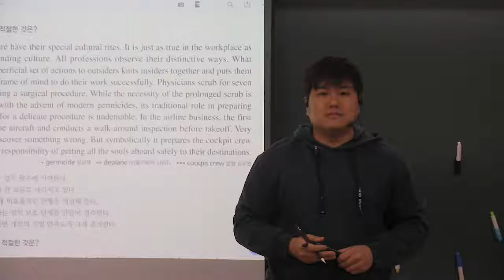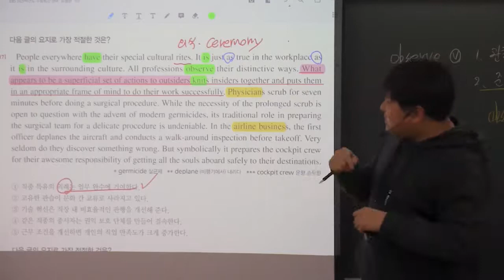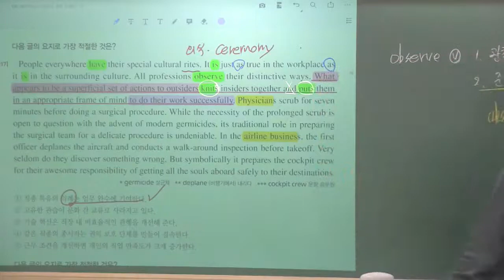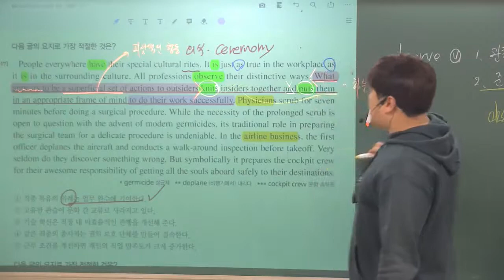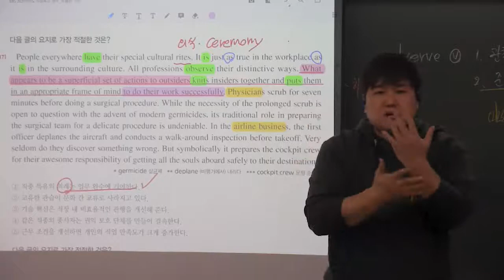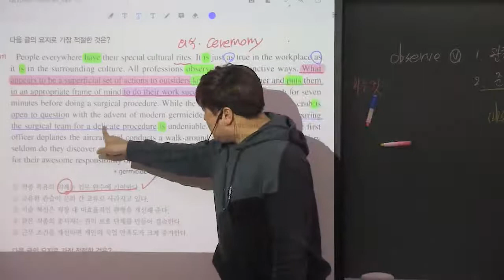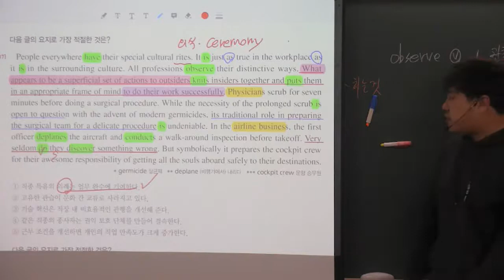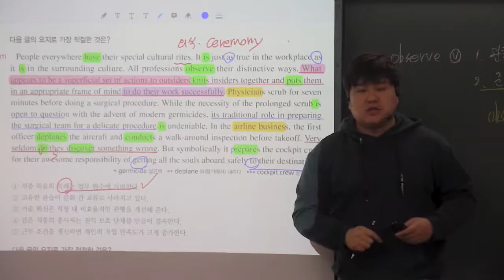2021 EBS 수능특강 영어 4강 요지추론 1번 본문